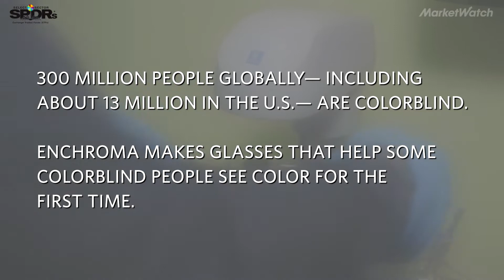The new frontier for vision companies: Colorblindness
Colorblindness affects 300 million people globally - including about 13 million in the U.S. Meet Enchroma, the startup company that makes glasses that have allowed many colorblind people to see color for the first time.